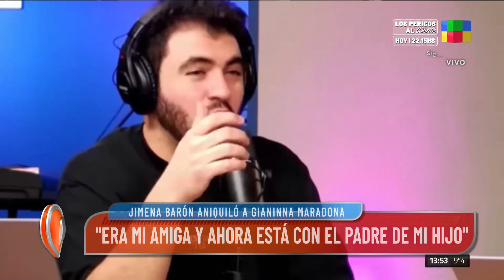Jimena Barón aniquiló a Gianinna Maradona: no perdona su traición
La cantante contra su ex amiga y actual de Daniel Osvaldo.